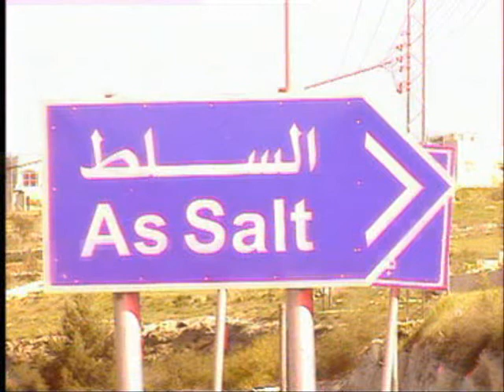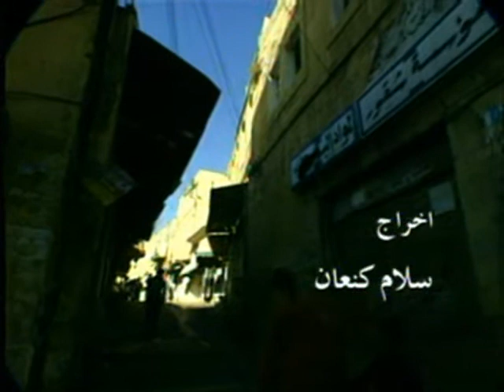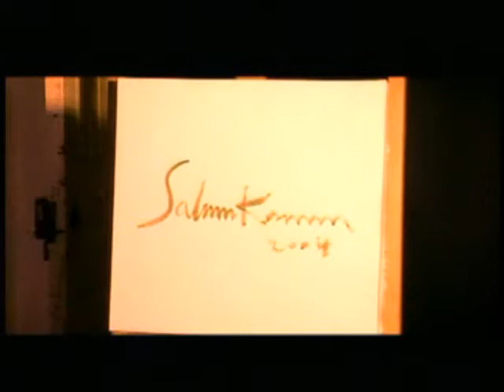salam kanaan salt city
salt city